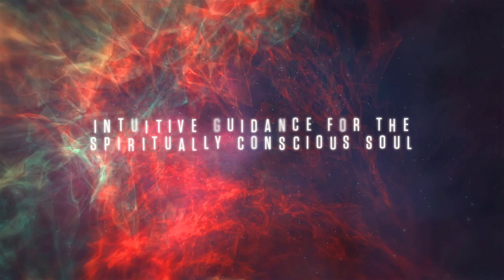New Moon in Scorpio 2017: Shadow Monsters- Tarot predictions for all 12 zodiac signs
New Moon in Scorpio, Nov. 18th, 2017